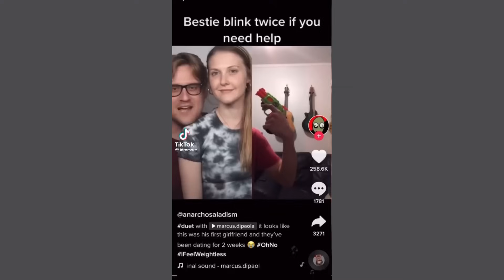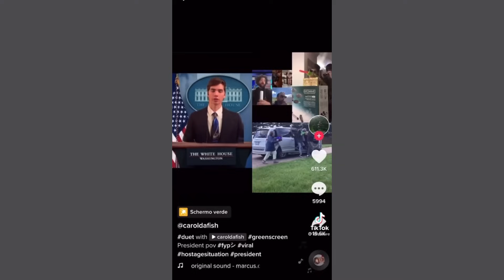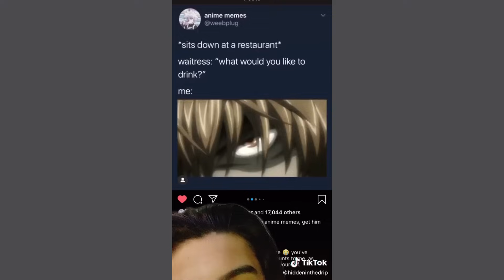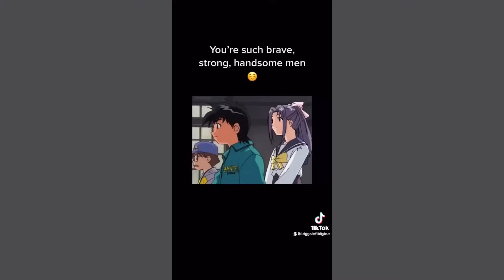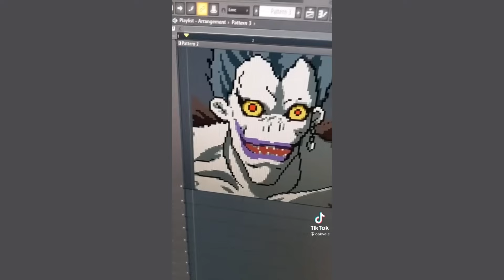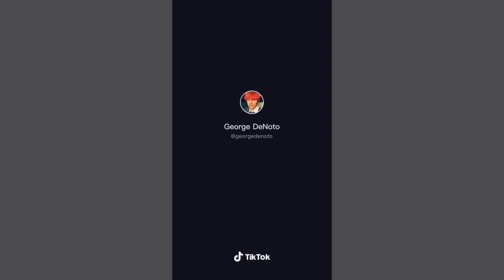Death note tiktok compilation